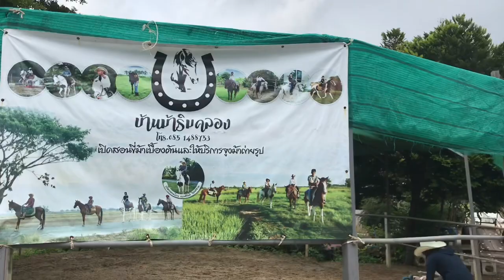ขี่ม้า Pony โพนี่ อลิสอันนา ป้อนนม แพะ ม้าแคระ ตามหา เสียงอะไร หลังฝนตก 😆เจอมั้ย AnAtv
ขี่ม้า โพนี่ อลิสอันนา ป้อนนม เลี้ยงแพะ ม้าแคระ ตามหา เสียงอะไร หลังฝนตก 😆เจอมั้ย AnAtv

เด็กขี่ม้า ฝึกขี่ ไปโรงเรียน เรียนขี่ม้า ใกล้กรุงเทพ
ดูบัว ให้อาหารปลา ขี่ม้า อลิสอันนาTV
อลิส อันนาทีวี ตามรอย
น้องบีม ยิ้มแย้ม ทีวี การ์ตูน
Alice AnATv อลิส อันนาทีวี
เล่นม้าหมุน อลิสอันนา บ้านลม ดราก้อน :
บ้านบอล อลิสอันนา เล่นสไลด์เดอร์ ซ่อนแอบ
ขี่ม้าโพนี่ Pony ป้อนอาหาร ปลา แพะ ม้าแคระ ครั้งแรก